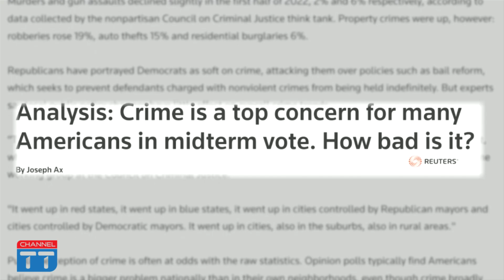বাংলাদেশি ভোটারের দ্বারে দ্বারে প্রার্থীরা I কিন্তু কেন?I American Midterms I News Week I Channel TT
U.S. Midterms 2022 I Is New York state becoming a swing state? Bangladeshi Voters turnout! নিউইয়র্ক রাজ্য কি তাহলে সুইং-স্টেটে রূপ নিচ্ছে? ডেমোক্রেট দুর্গে রিপাবলিকানদের হানা I বড় দু'দলের প্রার্থীদের কাছে কদর বাড়ছে বাংলাদেশিদের!!